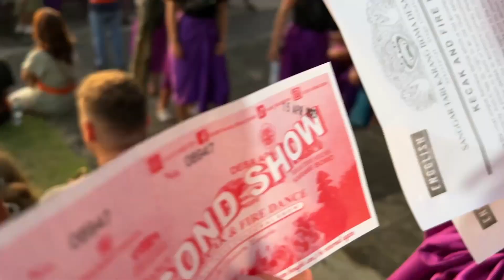Bali vlog/ вулкан Батур/ термальные источники/ шоу танцев/ гончарный класс